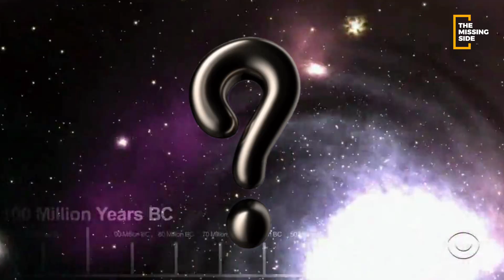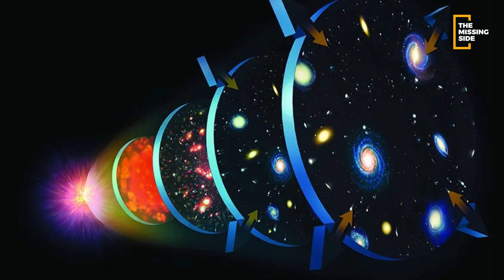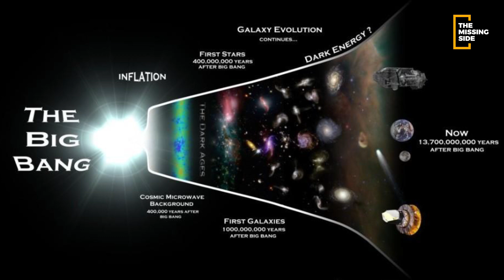The Big Bang Theory is a LIE? - The Shocking Truth About Universe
Welcome to The Missing Side. In this video, we'll explore the missing side of The Big Bang Theory. The Big Bang theory, the foundation of our understanding of the universe's origin. We'll explore the potential flaw in the Big Bang theory, and what exciting new possibilities this discovery might open up. Get ready to have your mind blown!